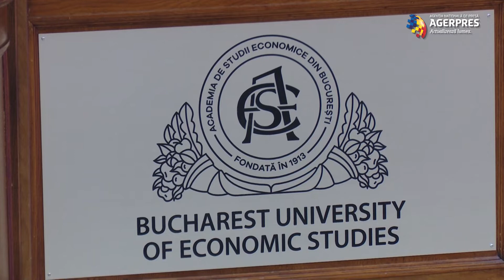Bursele 'Regele Carol I' şi 'Regina Elisabeta', pentru studenţii de la ASE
Principele Radu a acordat Bursele 'Regele Carol I' şi 'Regina Elisabeta' pentru anul universitar 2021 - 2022 unor studenţi de la Academia de Studii Economice (ASE), în cadrul unei ceremonii desfăşurate în Aula Magna a instituţiei de învăţământ superior.

Cele două burse au fost fondate de Majestatea Sa Margareta şi de Principele Radu în anul 2015, beneficiarii fiind aleşi dintre acei studenţi care au rezultate remarcabile la studii şi se află într-o situaţie materială precară.